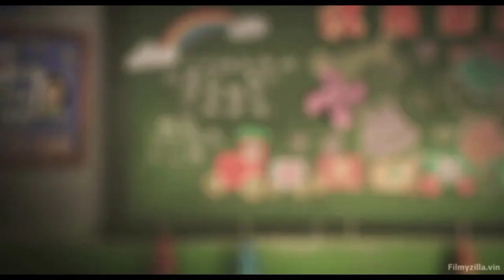Wish-granting Dragon HOLLYWOOD LOVER/wishdragon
Wish-granting Dragon HOLLYWOOD LOVER/wishdragon dragan wish dragon movi explained in hindi

Note :-
We create videos to encourage people to watch these
hidden gems of entertainment. The purpose of this
video is to describe the film from our own
perspective. For a better explanation, we incorporated
a majority of video excerpts from the movie in the
explanation. All credit for the video clips used in this

credit for tha video:
Images and footage Source : Netflix
Directed by Chris Appelhans
Produced by :: Aron Warner; Chris Bremble; Jackie
Chan
Genres: Action & Adventure Adventure & Suspense:
Animated
        thanks

wishdragon animatedmovie,
wish dragonanimatedfullmovie,